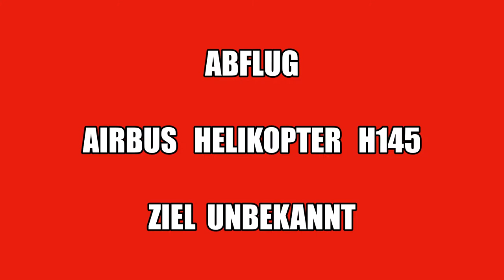REGA Einsatz vom 05 02 2021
Einsatzort: Einkaufszentrum Rheinpark - St.Margrethen